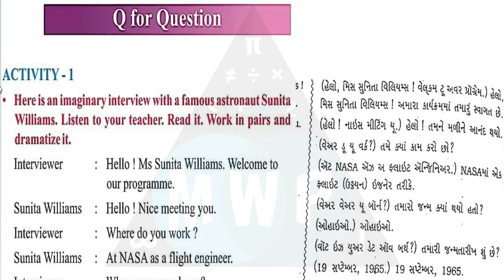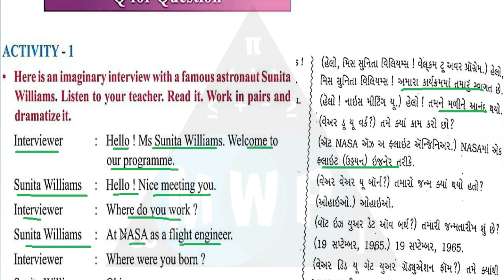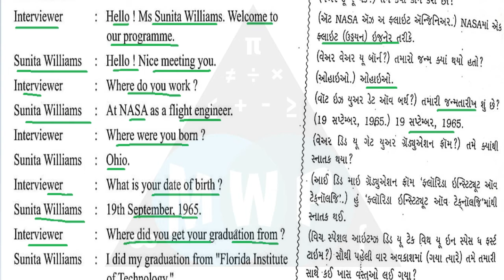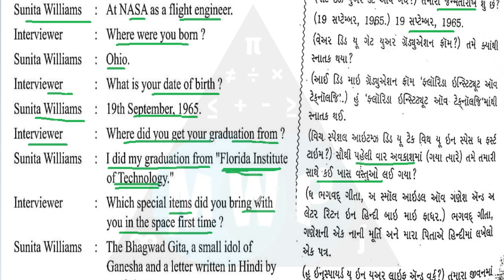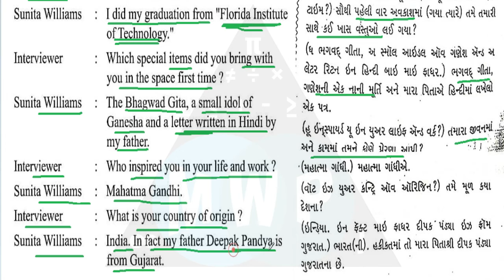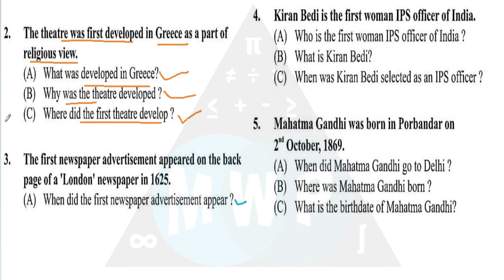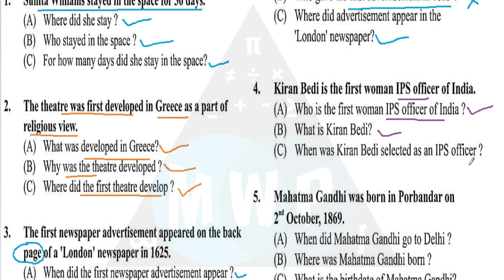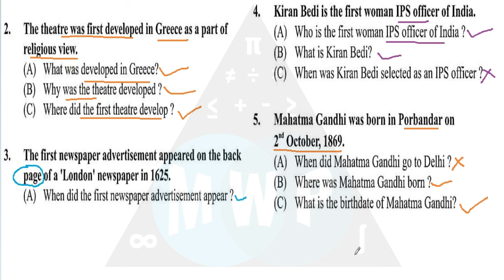STD 8 ENGLISH UNIT 1 | Q FOR QUESTION | ACTIVITY | DHORAN 8 ENGLISH UNIT 1 | MATHSWITHPRASHANT| P 1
🤹 Creating and making by 😎

🤗 Follow me on Official page 😎

🤗 Don't forget 😎

ekam kasoti
ઓગસ્ટ એકમ કસોટી
new course
gujarat board new course
board exam
gseb board
gujarat board
ધોરણ 8 એકમ કસોટી 2020
august ekam kasoti solution 2020
એકમ કસોટી પેપર ઘોરણ 8